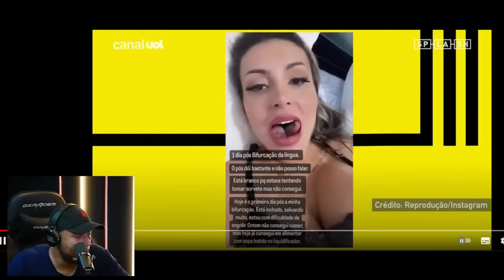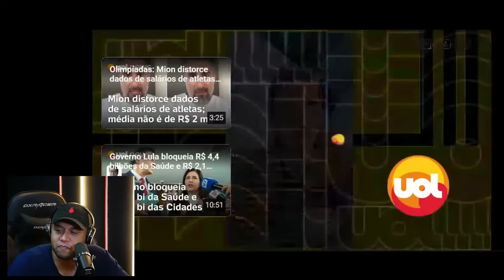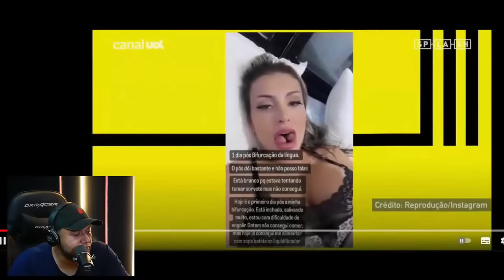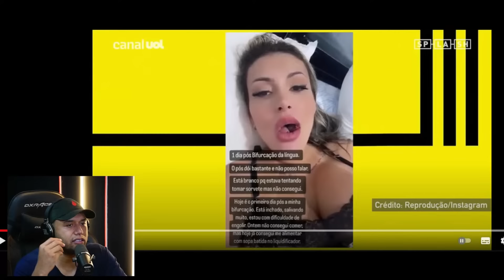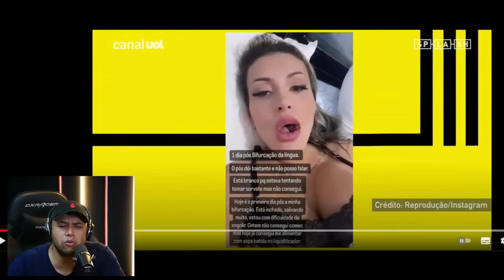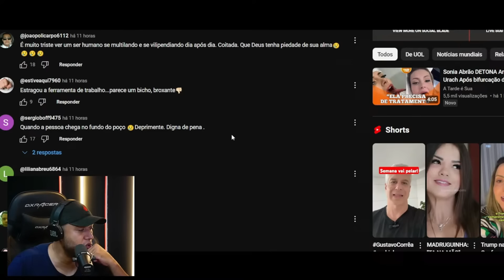ANDRESSA URACH TÁ DESESPERADA POR ATENÇÃO! ELA É O REFLEXO DA M#LHER MODERNA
brigadeiro
inteligencia ltda
inteligencia limitada